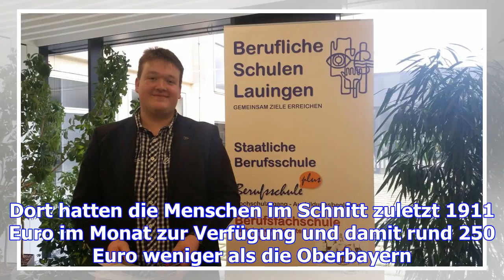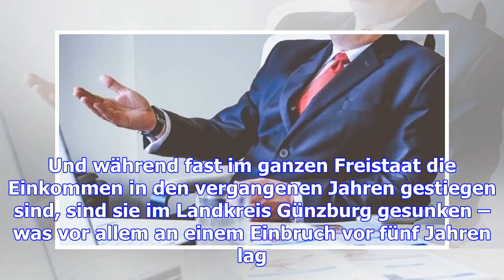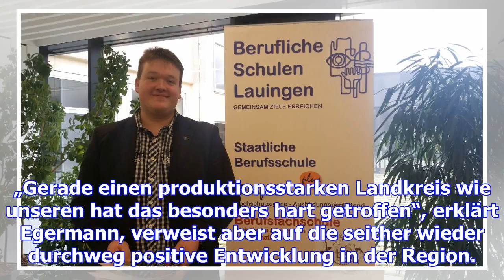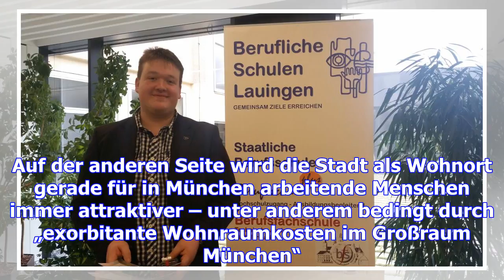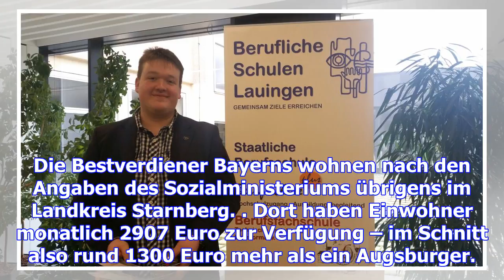Wer verdient in schwaben am besten?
Die Einkommen der Menschen in Bayern sind ungleich verteilt. Das mit Abstand meiste Geld haben offen...